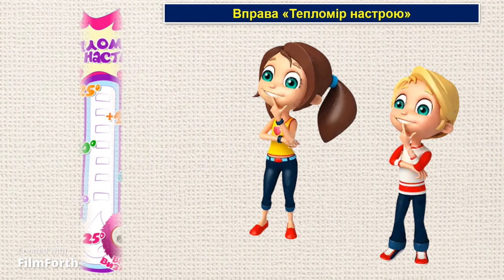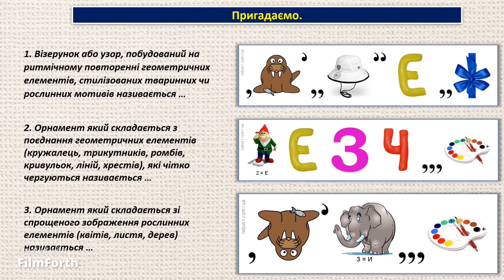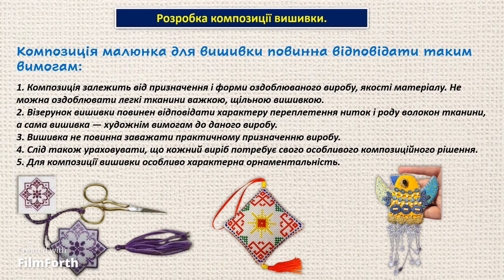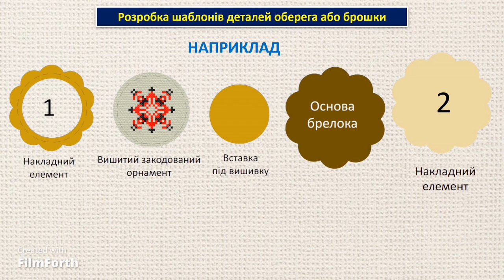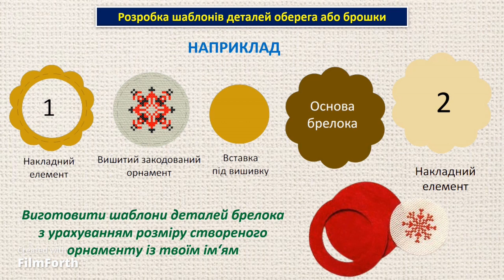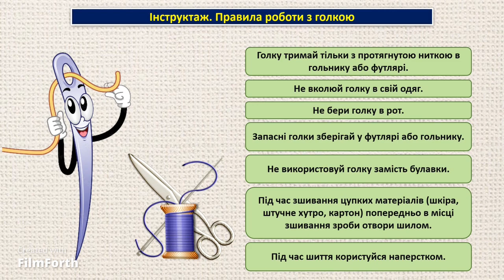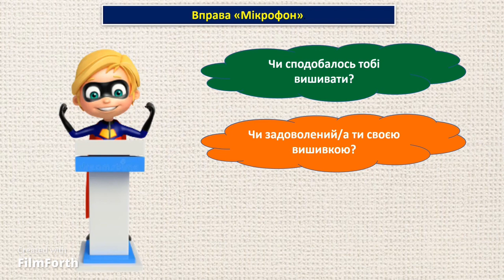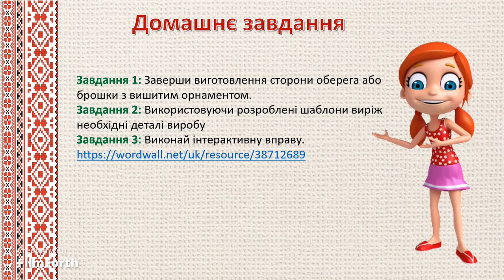6 клас Тема1.3 Що сприяє естетичності вишитого виробу. Дизайн у декоративно-ужитковому мистецтві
6 клас Урок 9-10. Тема1.3 Що сприяє естетичності вишитого виробу. Дизайн у декоративно-ужитковому мистецтві. Етнодизайн. Презентація. 6 клас НУШ. Технології. Модельна навчальна програма «ТЕХНОЛОГІЇ. 5–6 КЛАСИ» для закладів загальної середньої освіти (автори Кільдеров Д.Е., Мачача Т.С., Юрженко В.В., Луп’як Д.М.)